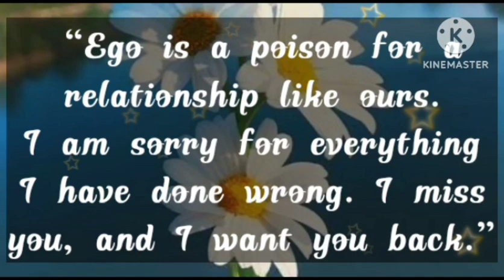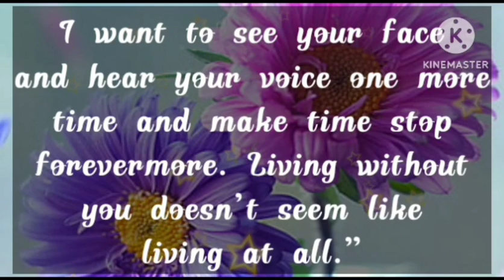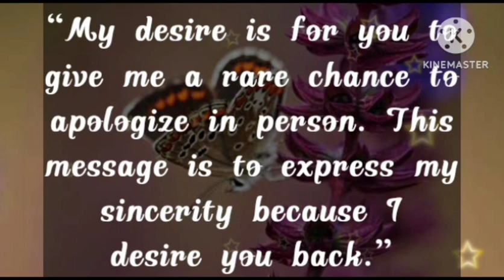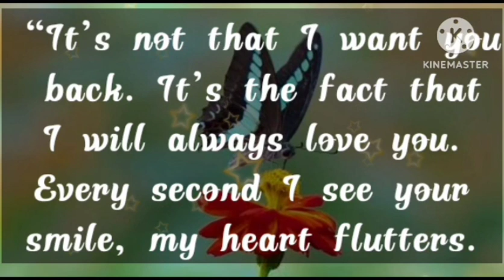Dm to Df 💕🫂 || “This will be the last text I send you, please respect this boundary.”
1

my love
dm current energy
divine masculine
dm df
dm message to df today
dm tarot
dm reading
twin flame
twin flames
Karmic
happy twins 11:11
love
Love
love quotes
love poem
love poems
love lines
love feel
true love
poem
poems
love songs
love music
feelings of love
love feelings
Dm to df
dm df
dm
 df dm
aquarius
df
taurus
unique tarot
all i want
aquarius tarot
virgo
twin flame reading today
twin flame